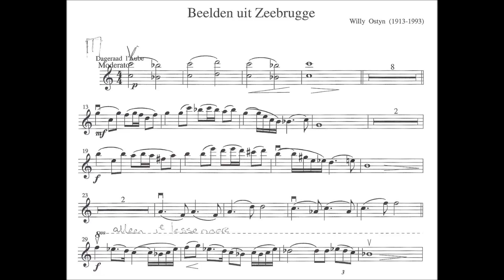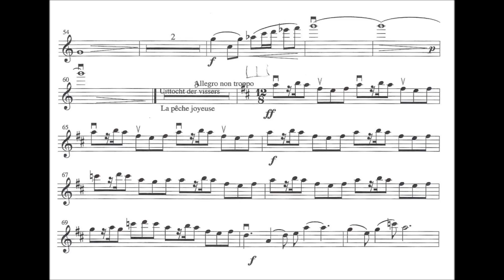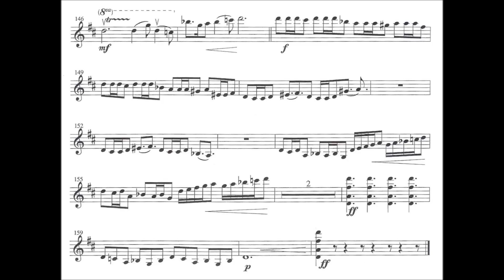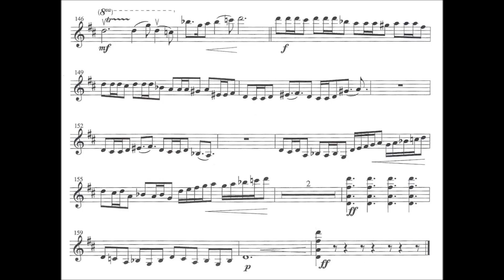Ostyn, Willy Images from Zeebrugge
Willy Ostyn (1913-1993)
Beelden uit Zeebrugge (Images from Zeebrugge, Belgium) 1960
Movement 1 : Dageraad (dawn)
Movement 2 : Vrolijke uitvaart der vissers (cheerful depart from fisherman)
sheetmusic 1st violin